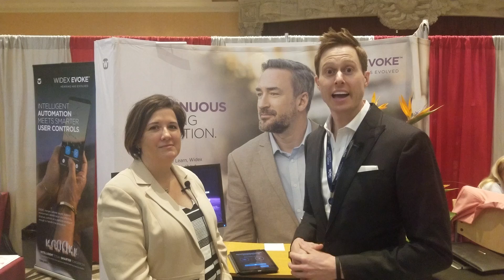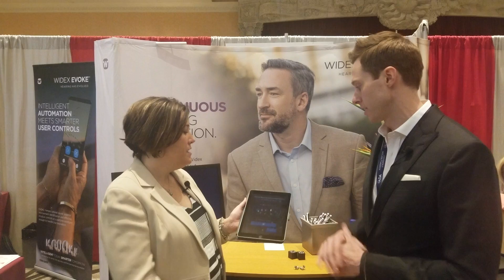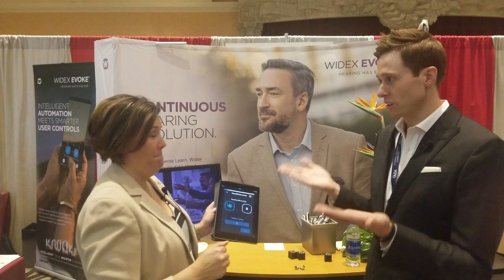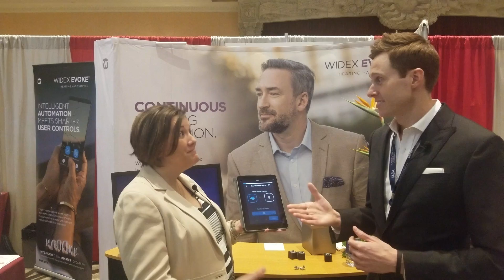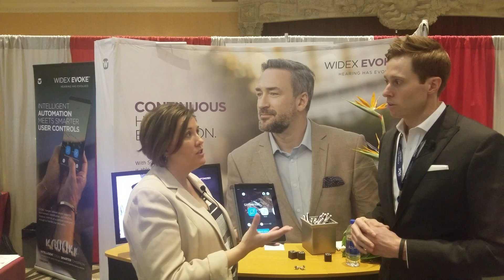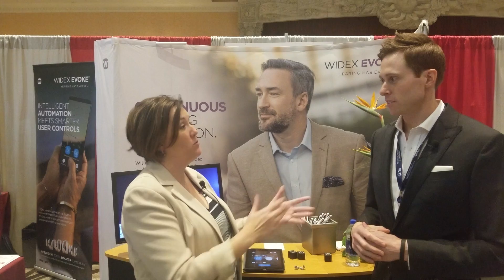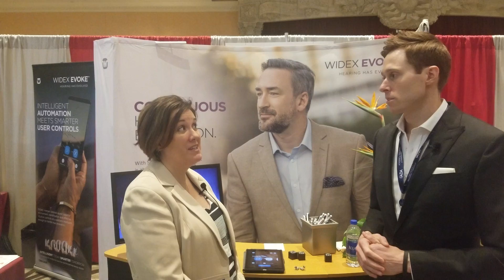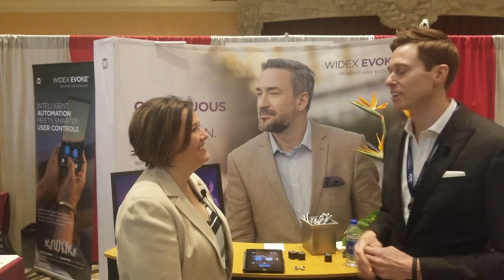Widex Discusses Evoke Hearing Aids and Smartphone App Live at AuDacity 2018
Check out our recent article on the new Evoke hearing aids